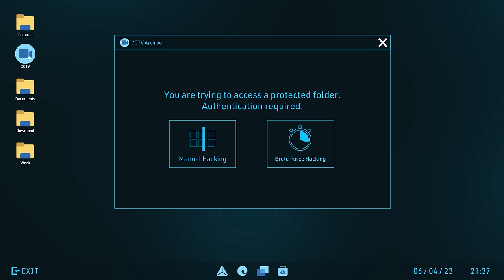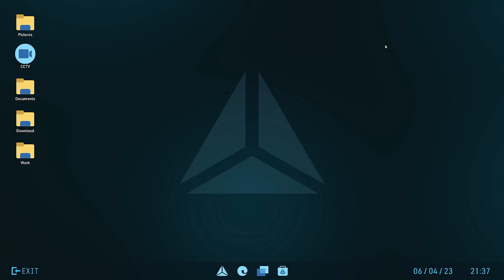Crime Scene Cleaner - 100% Complete First Mission Gameplay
Once you get tangled with the mob, you will forever be a part of the mob. At least they pay a decent salary and all you have to do is clean up after their dirty work, but you know what you’re doing. So clean crime scenes, outsmart the police, and get ready for the next mission.